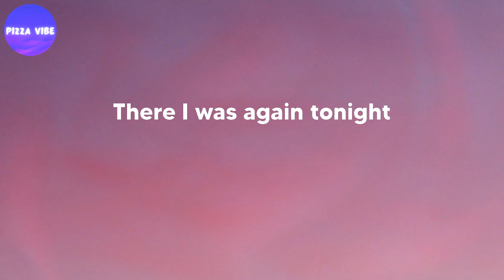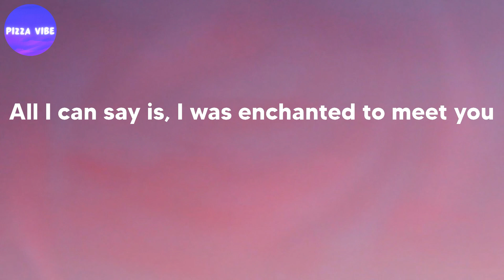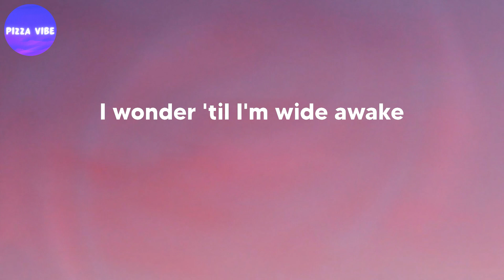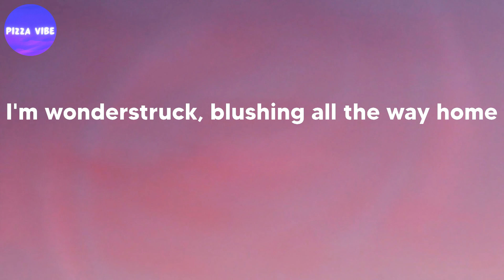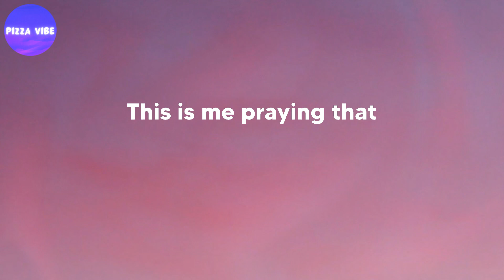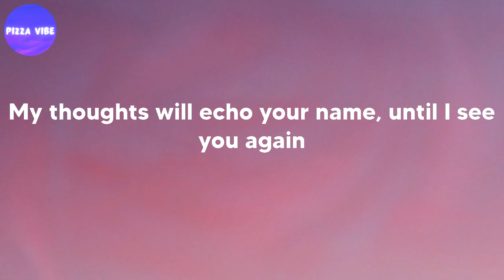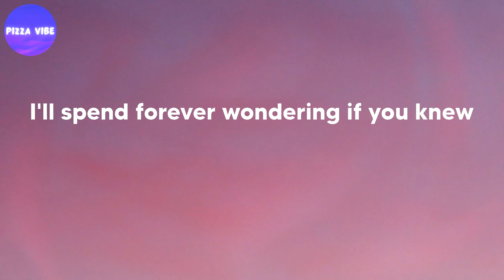Taylor Swift - Enchanted (lyrics)